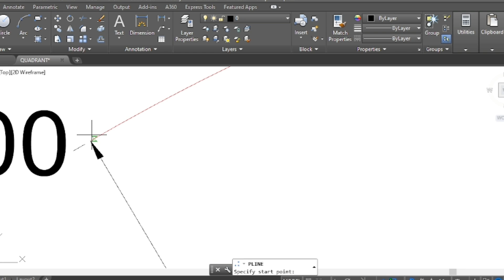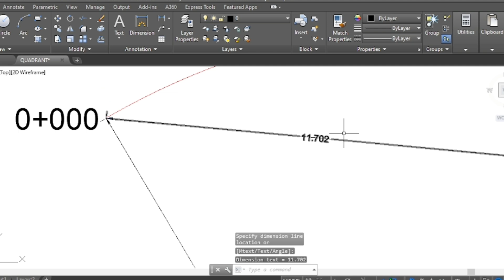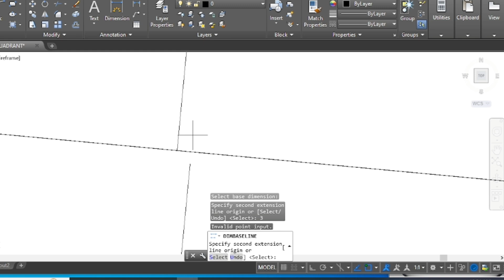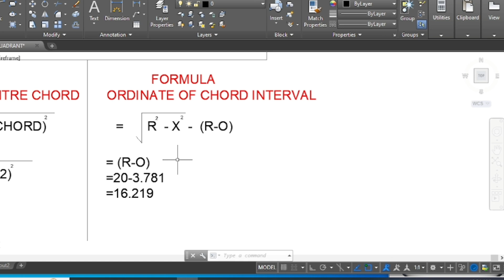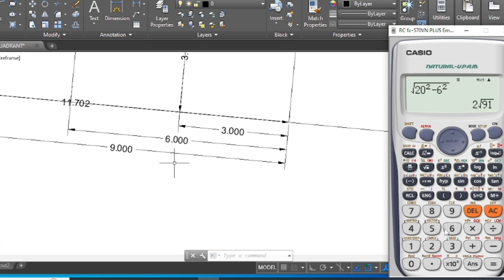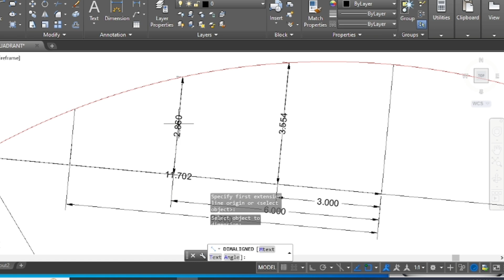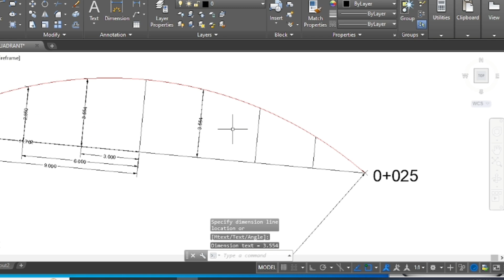Setting out of circular curve by long chord method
We can set our circular curve with measuring tape by using xy distance calculation according to long chord method